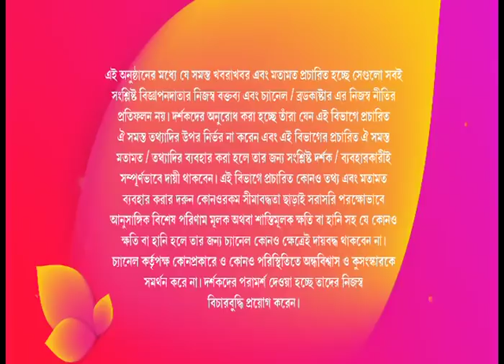CHAITRA SALE UPTO 50% OFF EPISODE-1 ADI INDIAN SILK HOUSE